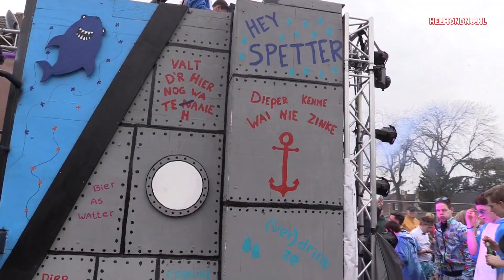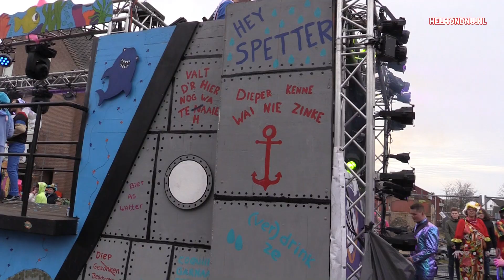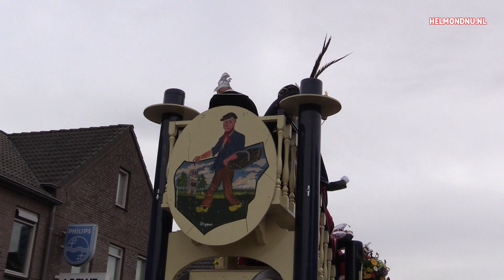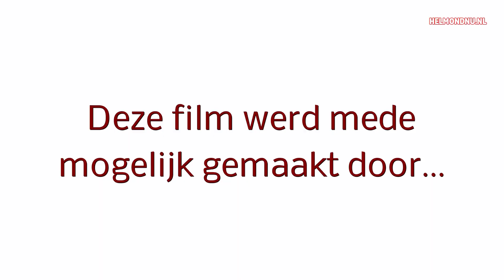uurke veuraf+optocht stiphout 2024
Spurriezeiers in Stiphout, starten de optocht met un uurke veuraf